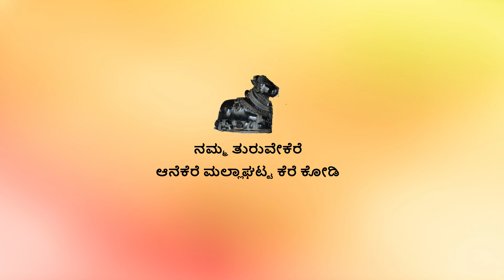ಮಲ್ಲಾಘಟ್ಟ ಕೆರೆ ಕೋಡಿ | ನೀರಿನಲ್ಲಿ ಸುಳಿ | ಕನ್ನಡ motovlog | Namma Turuvekere